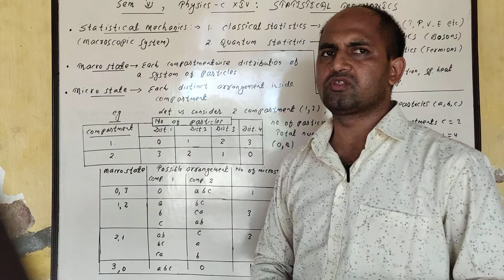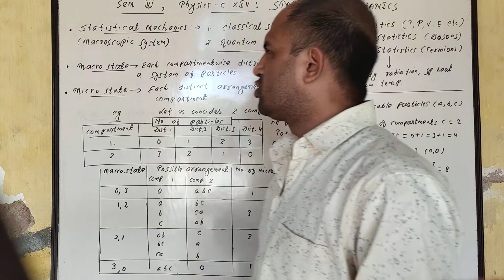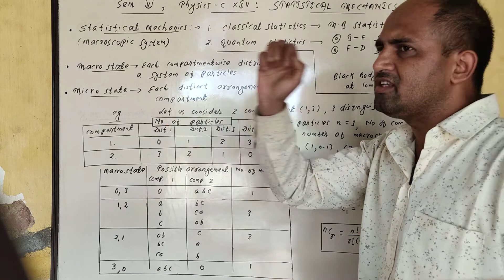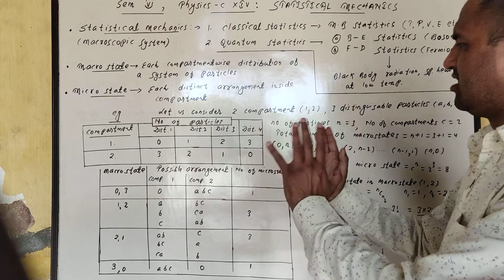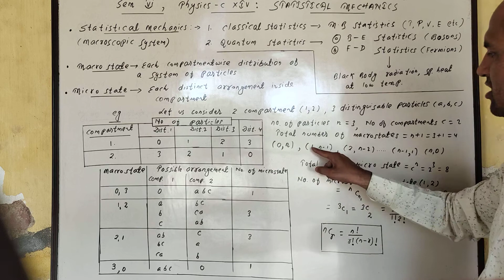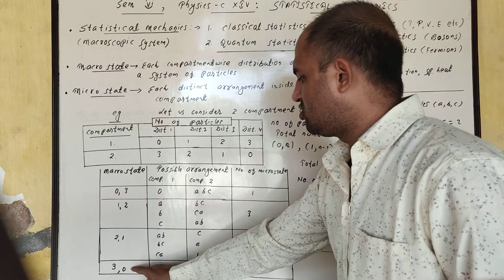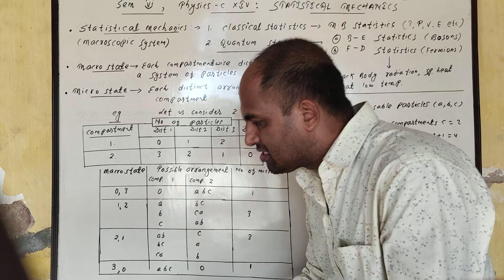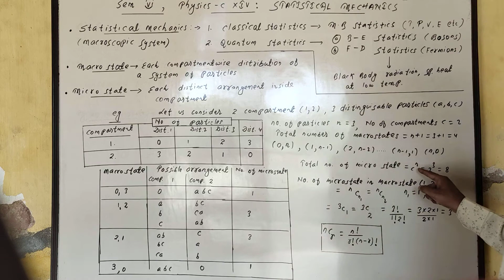1. UG, Sem 6, Statistical Mechanics, Macro state & Micro State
UG sem 6, Statistical Mechanics, Kolhan University, Kanay Barik